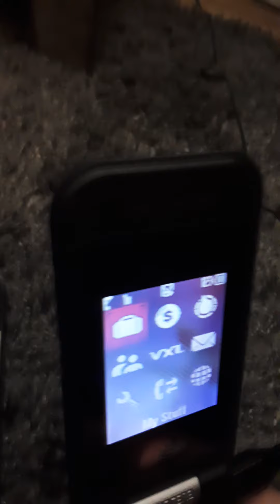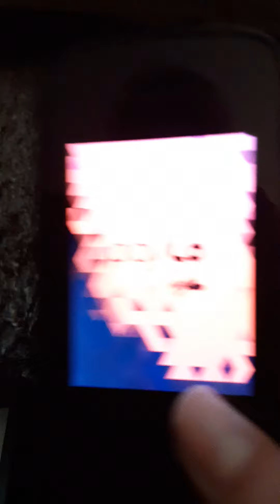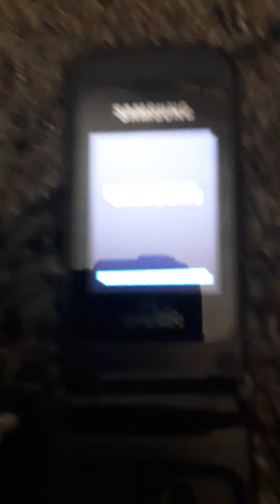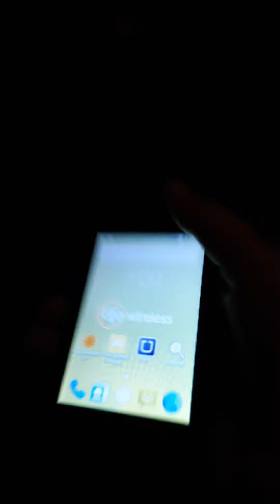5 New Phones In My Collection